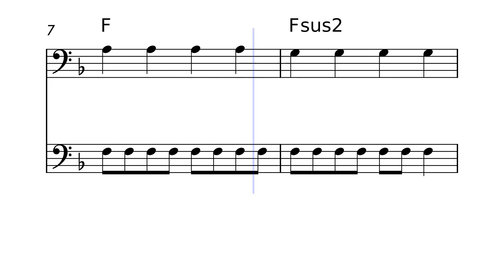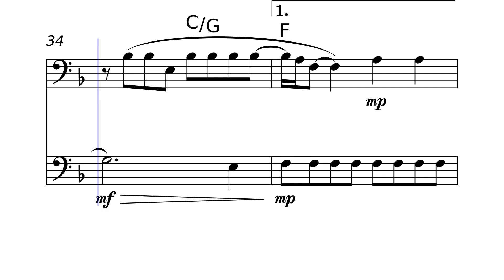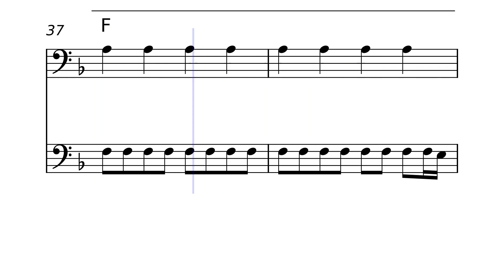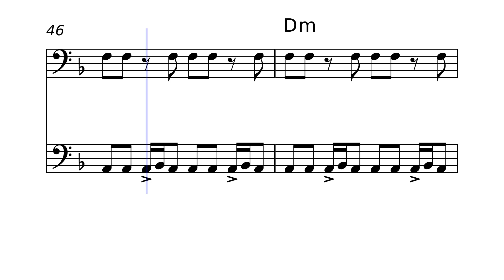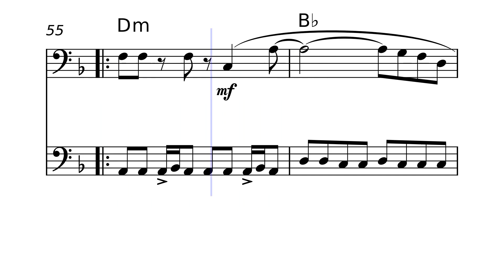COLDPLAY - The Scientist // TROMBONE Duet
If you are a music lover looking for exclusive sheet music, this is the right place! On our channel, we offer a wide variety of sheet music for different instruments. Our sheet music is carefully crafted to cater to all levels, from beginners to advanced musicians.

Take the opportunity to acquire our sheet music for download and enhance your musical repertoire. Each sheet music comes in PDF format, ready for instant printing. We have sheet music for classical music, sheet music for modern music, sheet music for rock, sheet music for jazz, sheet music for pop music, sheet music for weddings, and much more.

Would you like to see a specific song on our channel? We are always looking for new ideas and would love to hear your suggestions!